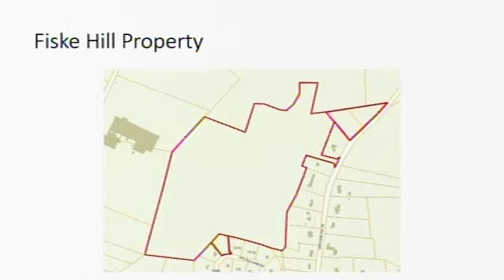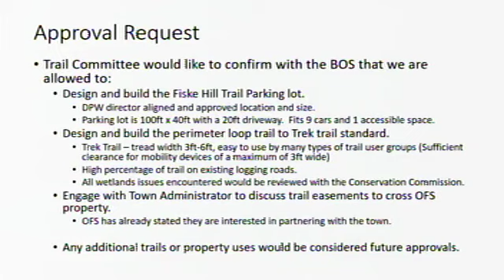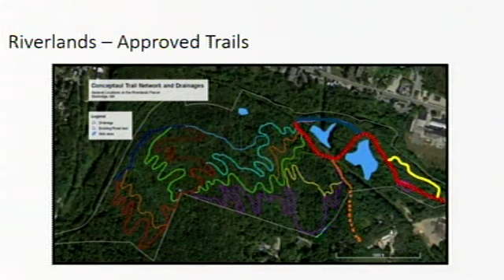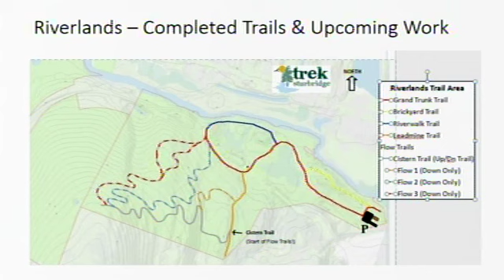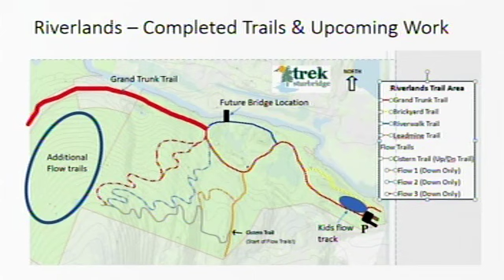Board of Selectmen 10/17/22